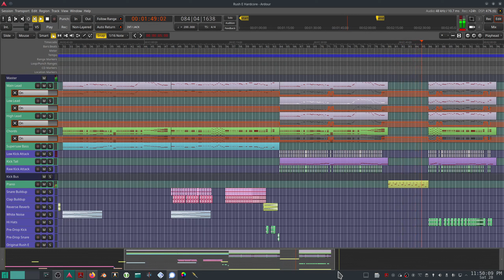BEST DEFQON 1 ANTHEM EVER!!!!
If you would like to support me and my channel financially, you can donate to any of these addresses:

Bitcoin (BTC)
1FAbsXLfX7GWKftyEenPhutdhPsA4xPnpw

Ethereum (ETH)
0xd0e1Ae70ee85f3edADaBC82cbCcfE6d88324E697

Ripple (XRP)
rLsC9JmpNmzWqBPJXUHUXjZLs9fKwVgikB

Monero (XMR)
4AiczARWXNxUgKuf3RWVgkSLegWTfA3xwLx3HDgRHvqFEkxSZjvVFRwWX7EpZ5jE9pfvu5RUnxH2WKzx7dy2mjUs3YBHJMk

Dogecoin (DOGE)
DAPHFiizzjnU19QCBiU5riRVF1s1JHpbgr

Litecoin (LTC)
Ltc1q5aj49h5gjmf64mzxjsqmywsqm59w3t5ljhqll9